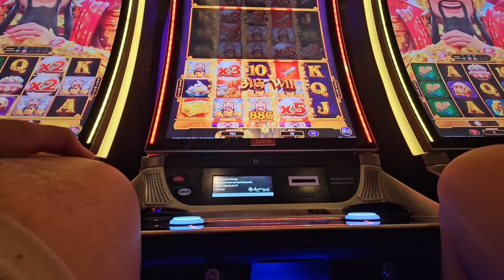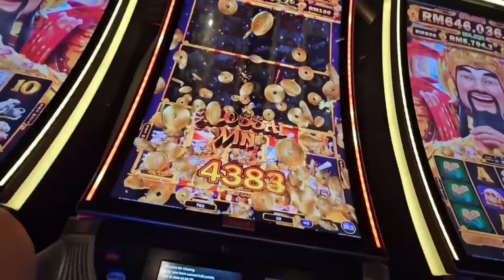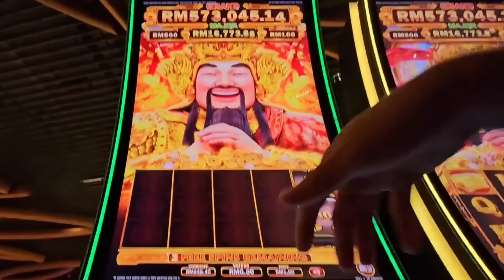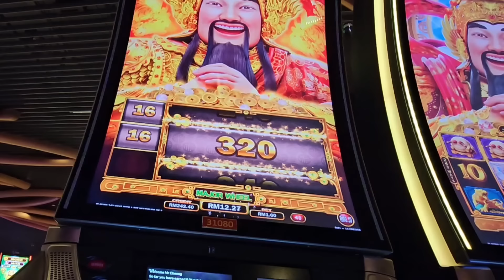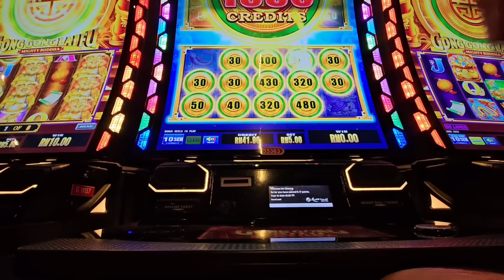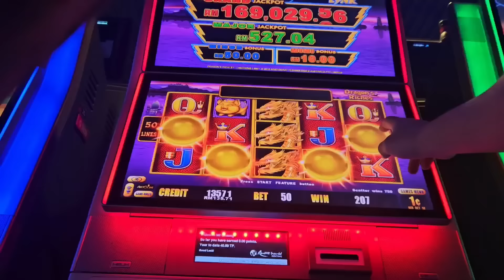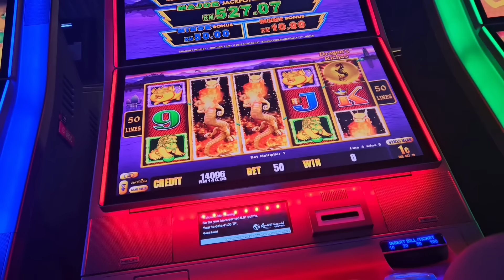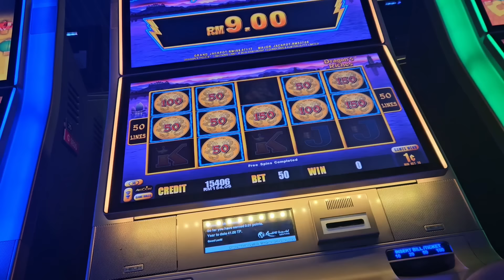Genting Highland SkyCasino 云顶老虎机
Get your MALAYSIA 5G unlimited data now!!